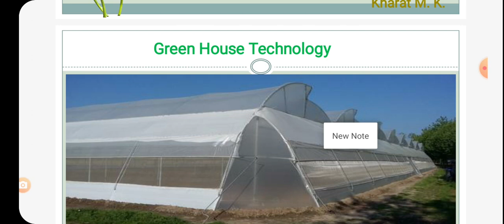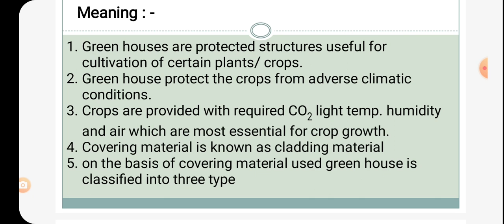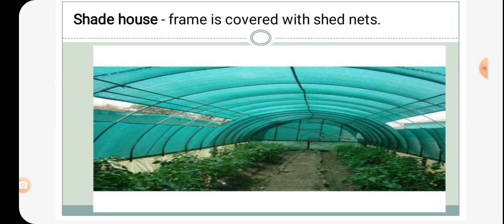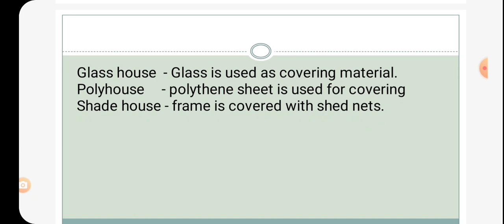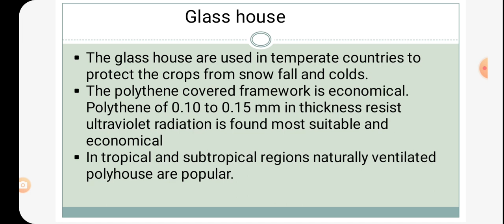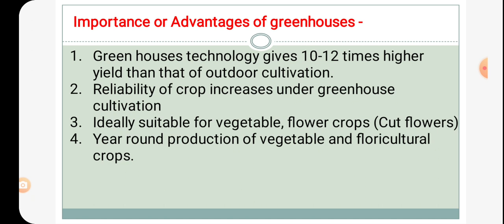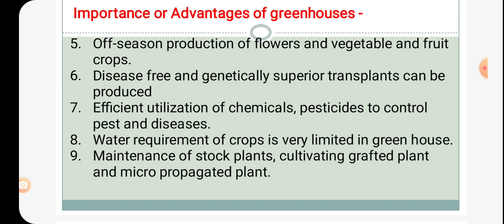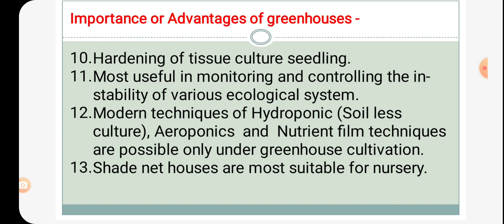Green house tech. - L1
spmm sharadanagar